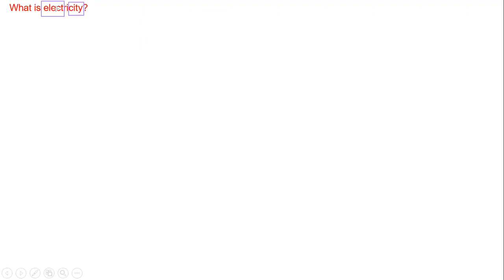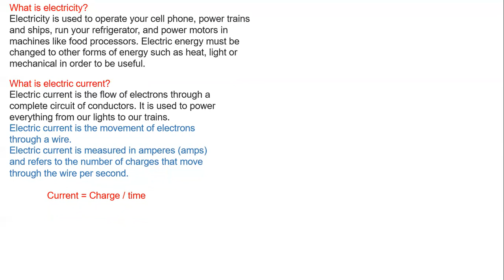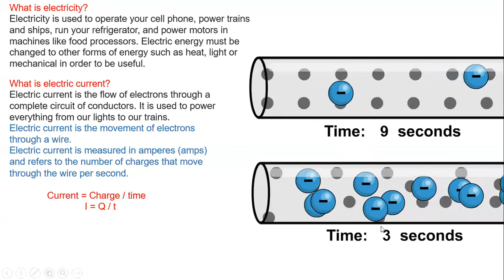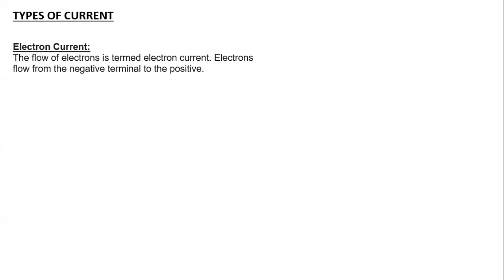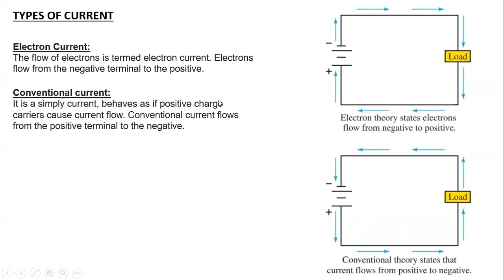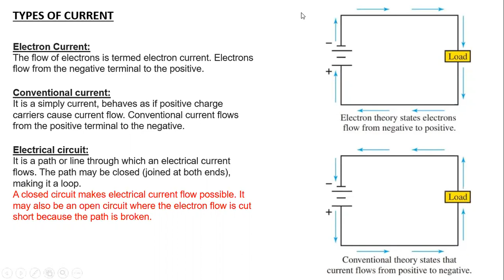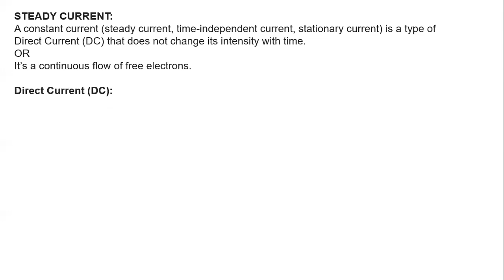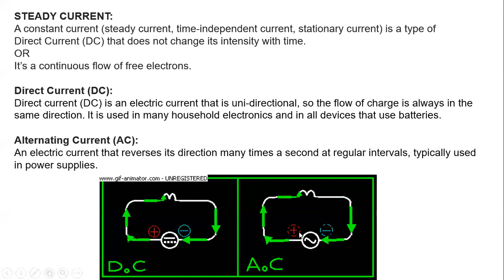XII FEDERAL BOARD PHYSICS | CHAP#12| TOPIC: INTRODUCTION TO CHAPTER, STEADY CURRENT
XII FEDERAL PHYSICS LECTURE | HSSC-II | KPK Board | Chapter - 12 | Current Electricity